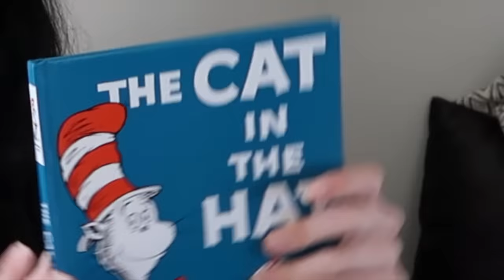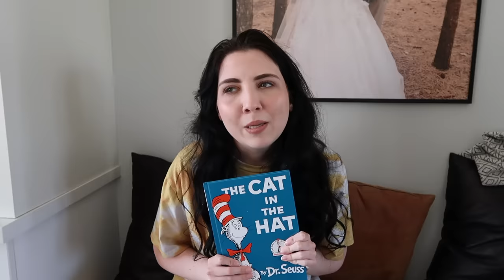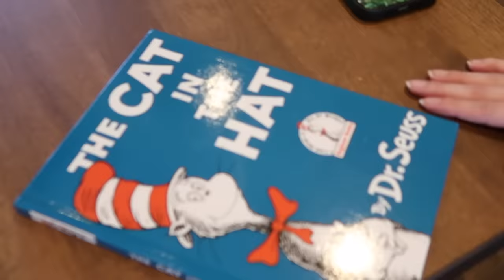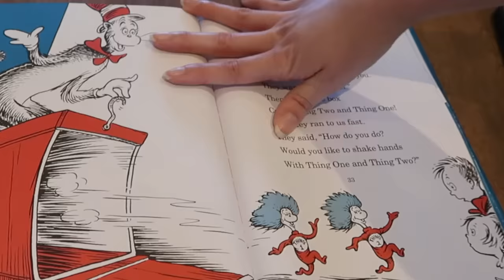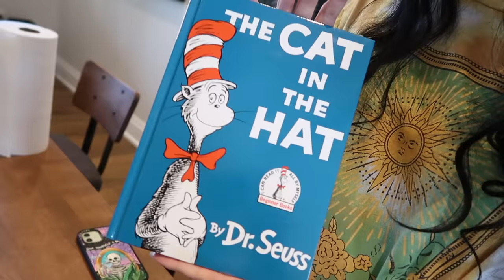Looking For Thing 3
Join us in today's vlog as Jessii searches through the pages of one of her favourite childhood books for an elusive character said to be hiding in plain sight...

Jessii Vee
# 57012
Brampton, Ontario
Canada
L6Z 0E7